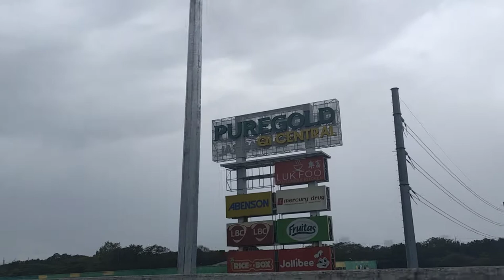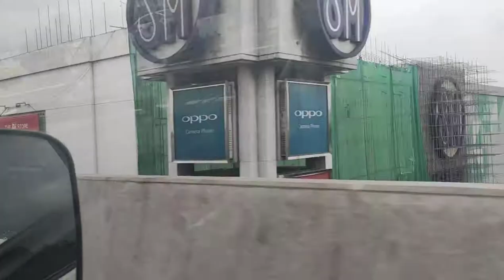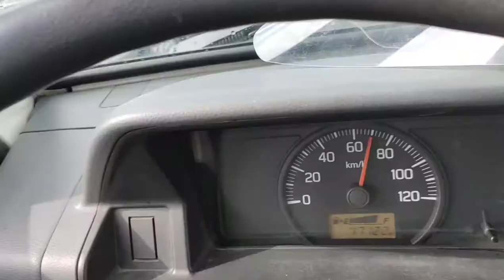New skyway stage 3